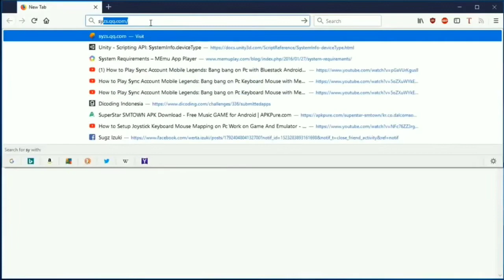Dynamo gaming memes, funny, hacker, pubg mobile gaymulator exe,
Dynamo gaming funny, gaynamo gaming, noobnamo gaming, pubg mobile funny, exe, funny memes, esp hack exe, esp hack